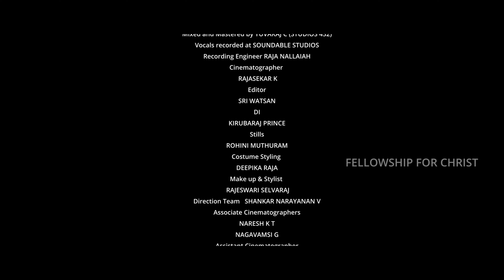Joy to the World Ft. Aishwarya Ravichandran I Babz I Silent Night - Christmas Concert 2021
Let the heavens be glad, and let the earth rejoice; Let the sea roar, and all it contains; Let the field exult, and all that is in it. Then all the trees of the forest will sing for joy. JOY TO THE WORLD.

Here is the very first song of the Christmas concert SILENT NIGHT 2021 presented by FELLOWSHIP FOR CHRIST.

Director - SHESHA V

Music Director - BABZ
Vocals - AISHWARYA RAVICHANDRAN
Arranged & Programmed by  BABZ
Mixed and Mastered by YUVARAJ C
Mixed and Mastered at STUDIOS 432
Recording Engineer - RAJA NALLAIAH
Vocals Recorded at SOUNDABLE STUDIOS

Musician Credits:
Keys - BABZ
Strings - N.SAMUEL DALYN
                BARNABAS
                DANIEL
                JEBASINGH
Guitar - AVINASH SATHISH
Percussion - AKAR RAO
Drums - ALAN MARK KEVIN

Video Credits:
Cinematographer - RAJASEKAR K
Editor - SRI WATSAN
DI - KIRUBARAJ PRINCE
Costume Styling - DEEPIKA RAJA
Makeup & Stylist - RAJESWARI SELVARAJ
Direction Team - Shankar Narayanan V
Associate Cinematographers -  NARESH K T
                                                        NAGAVAMSI G
Assistant Cinematographer    -  KARTHIK
Gimbal – VISHNU
Stage & Lights -  EL SHADDAI SOUND & LIGHTS
Stage & Lights Incharge - R. JAI GANESH

ARR Film City Team
KARTHIKEYAN A
BALAJI R

PANDI
AKASH

Crane
SATHYA CINE CRANE

Crane Team
BALAJI
ARUNKUMAR
ESRVAL
SATHAYA
RAMRAJ

PRODUCTION EXECUTIVE -  Yuvaraj C

FELLOWSHIP FOR CHRIST officials
Mr Manoharan Jacob
Mr J D Eliazer
Mr ArulRajan
Mr Joshua selvaraj
Mr Hanson Abraham
Mr Besquies
Dr John Fletcher
Mr Newman Bonny
Dr Thangam Nalina
Mrs Lydia Ajith
Mr Janus Jones
Mr Alfy Nesakumar
Mr Jebasingh

ORGANISED BY FELLOWSHIP FOR CHRIST and
SUPPORTED BY CHENNAI VAZH NAZARETH MAKKAL SANGAM

Full concert Video will be released for CHRISTMAS 2021. All Blessings🎄🎄🎄